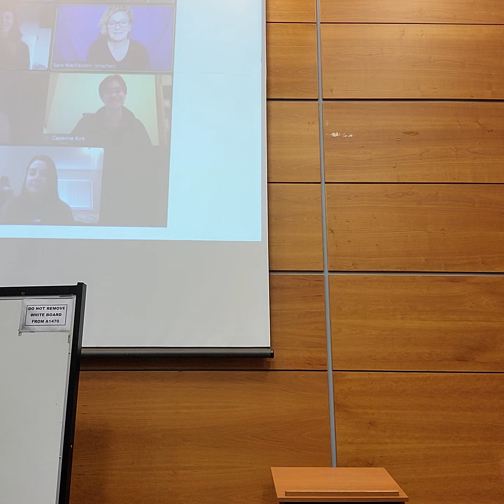Rachel's capstone presentation part 2